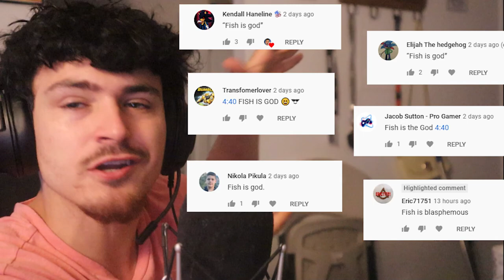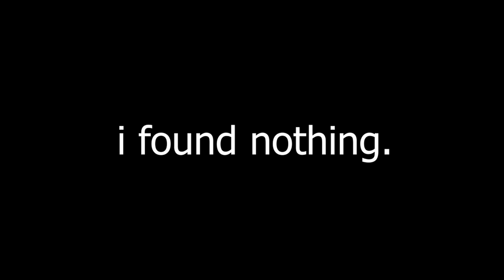The Forest Is Scary...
THE SECRET WORD IS *SHADE*! Comment WHERE THAT WORD IS IN THE VIDEO AND YOU WILL GET SHOUTED OUT!!!